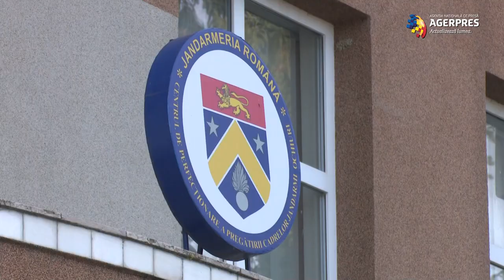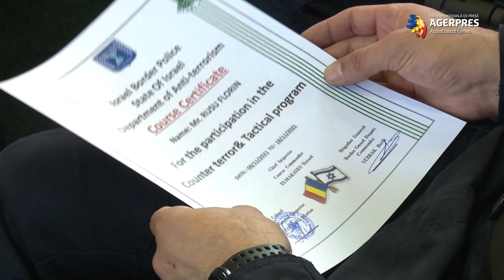Dâmboviţa: Exerciţiu de pregătire antiterorism în colaborare cu experţi israelieni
Timp de 10 zile, o delegaţie formată din patru experţi israelieni a susţinut, la Centrul de Perfecţionare al Jandarmeriei Române de la Ochiuri, un stagiu de pregătire în domeniul antiterorist, la care au luat parte 27 de jandarmi români din diferite structuri subordonate Inspectoratului General. Joi a avut loc o tragere demonstrativă, urmată de ceremonia de închidere a cursului, la care au particiat generalul de brigadă Yezhak Brinder Berik, adjunctul comandantului Poliţiei de Frontieră din Israel, colonel Marian Brâncoveanu, adjunctul inspectorului general, şi colonel Teodor Cernat, comandant al Centrului de Pregătire Jandarmi Ochiuri.